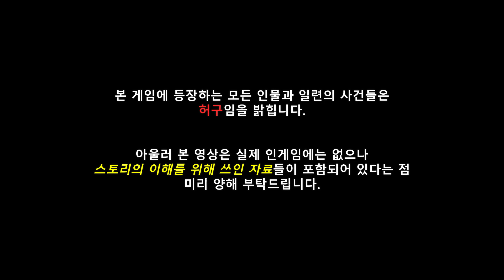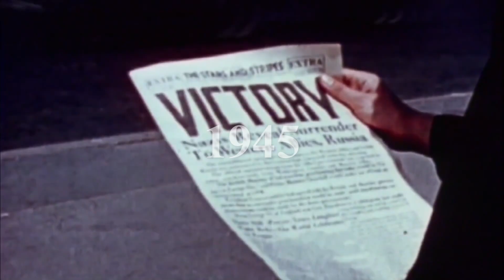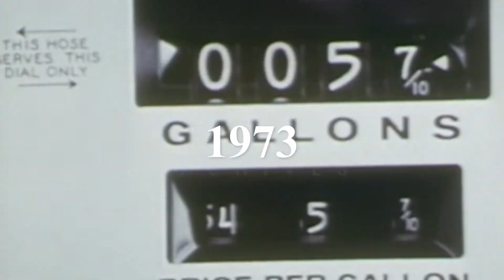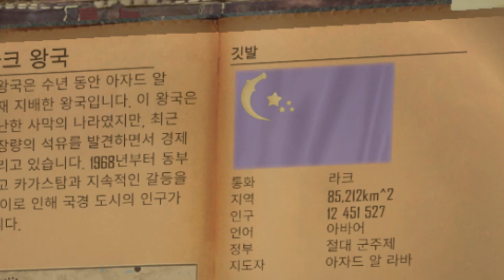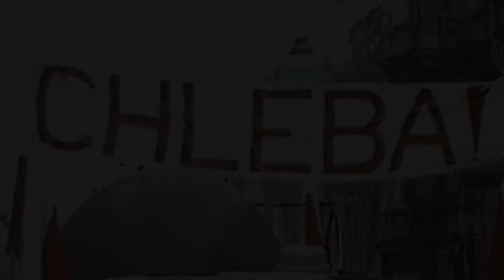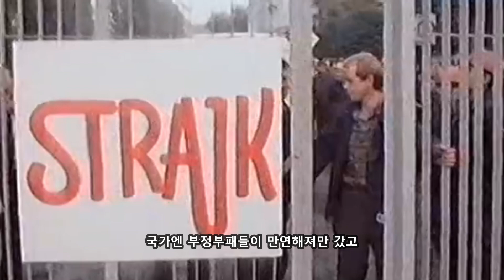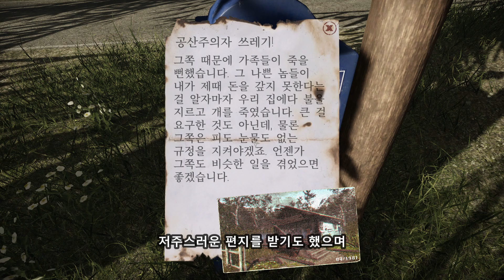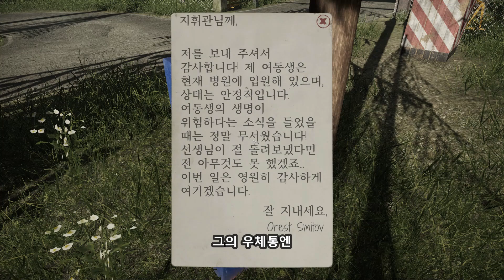국가의 운명은 당신에게 달렸습니다.. 콘트라밴드 폴리스 풀 스토리